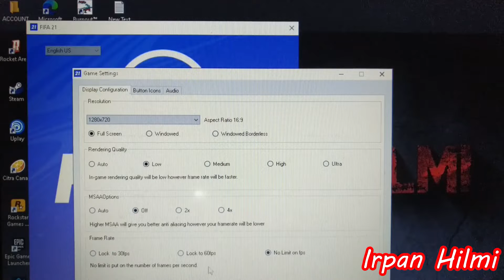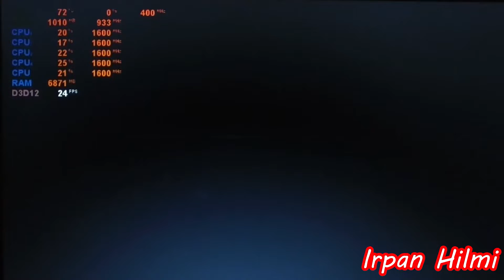FIFA 21 - Ryzen 3 2200U Vega 3 & 8GB RAM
Spesifikasi PC FIFA 21

MINIMUM:
OS: Windows 10 - 64-Bit
Processor: Intel Core i3-6100 @ 3.7GHz or AMD Athlon X4 880K @4GHz
Memory: 8 GB RAM
Graphics: NVIDIA GTX 660 2GB or AMD Radeon HD 7850 2GB
Storage: 50 GB available space

System Specification

2x4GB DDR4
Windows 10 Version 1909 (OS Build 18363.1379)